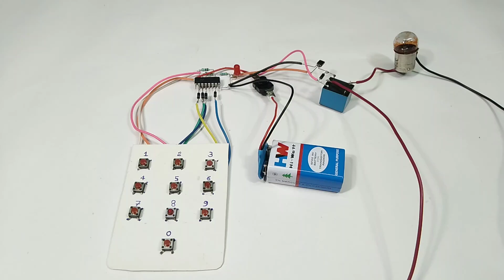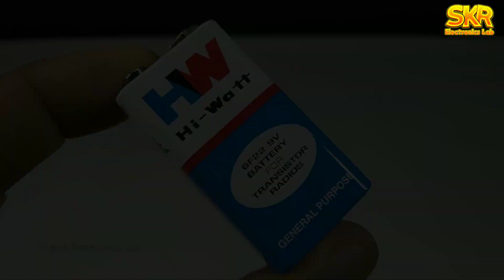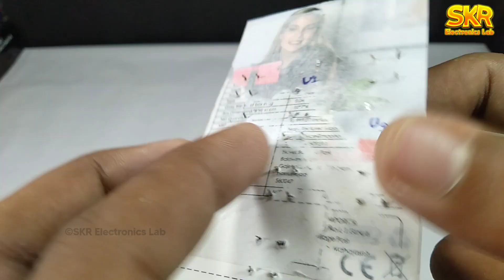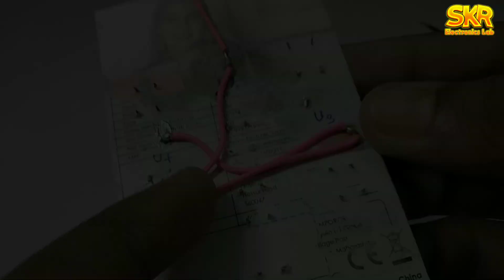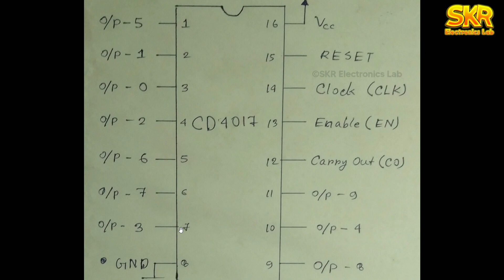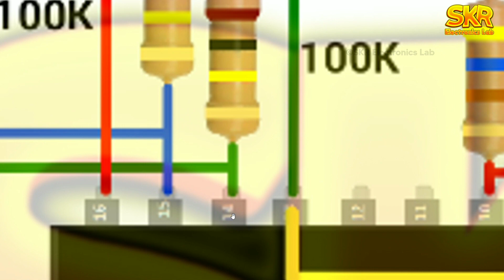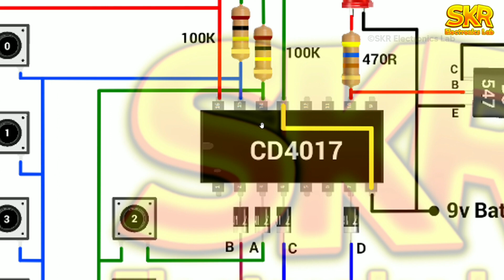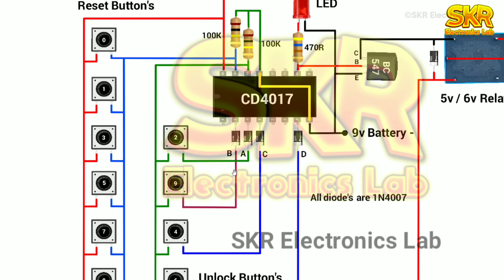Password Lock circuit using CD4017 IC || without Arduino || full circuit explained in Hindi